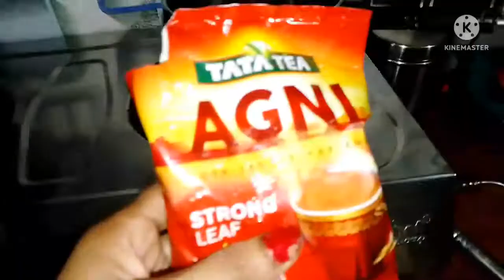Saree vlog//कितने दिनो से सोच रही थी&ये काम करने के लिये# Fainly आज कर ही लिया😀आज मै बहुत खुस हूँ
Mujhe aapna wall esticar dikha hai jo mene magvaya and morning  nashta dikhana hai youtube me